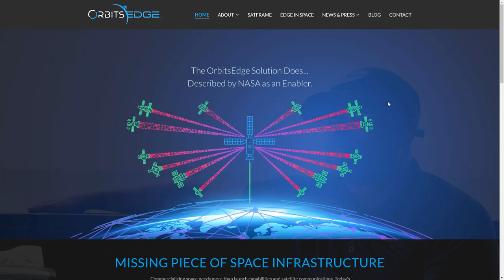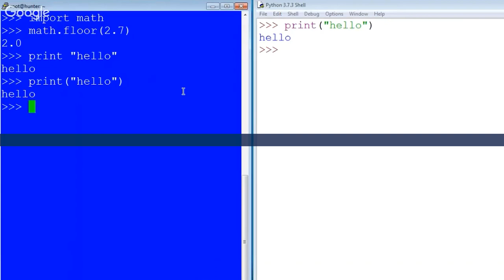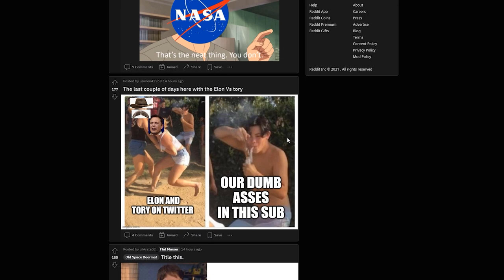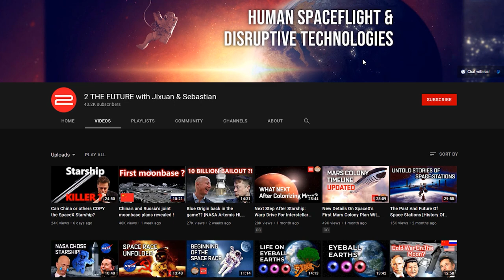Space coast interview with Rick Ward | How To Be A Space Entrepreneur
Want To Know How To Be A Space Entrepreneur like Jeff Bezos or Elon Musk? Watch This Inverview With Rick Ward

Chapters
0:00 - What You Will Learn In This Video
0:50 - Who Is Rick Ward
2:38 - Rick Ward's Guerrilla Networking
6:11 - Marketing is a Numbers Game
7:30 - Getting Started As a Space Entrepreneur
9:00 - What You Need To Start a Space Business
15:58 - Jeff Bezos Vs Elon Musk?